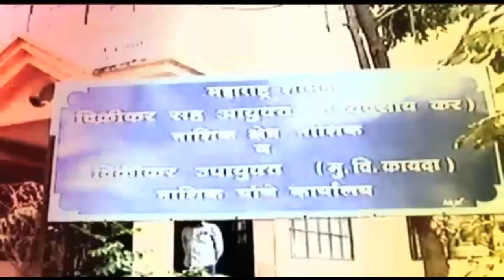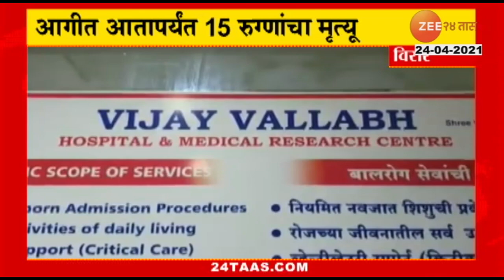Aurangabad_115_Vaccination_Center_Closed_For_Scarcity_Of_Vaccine